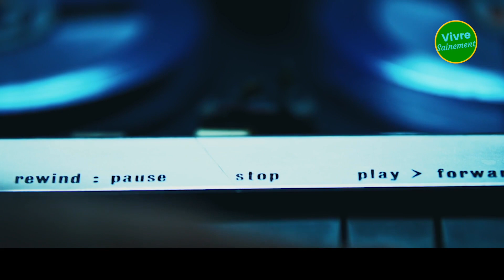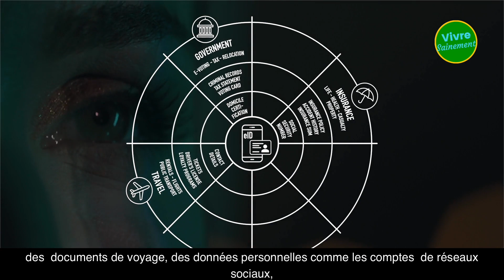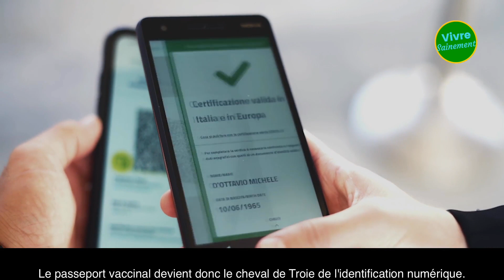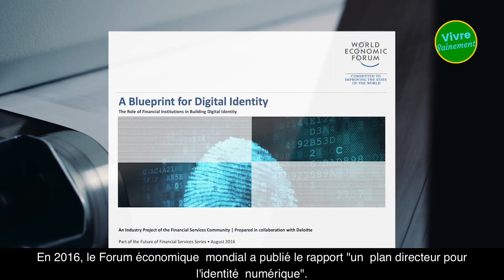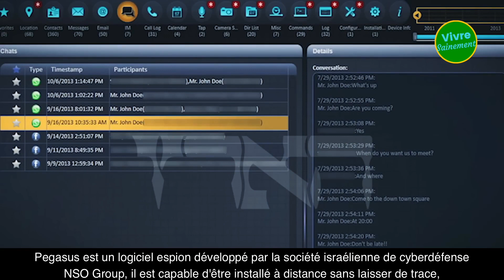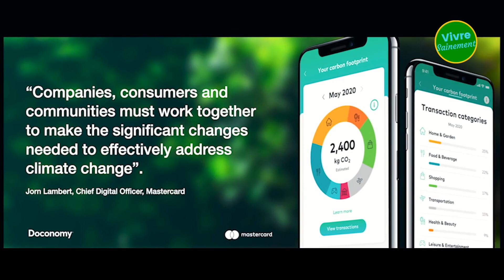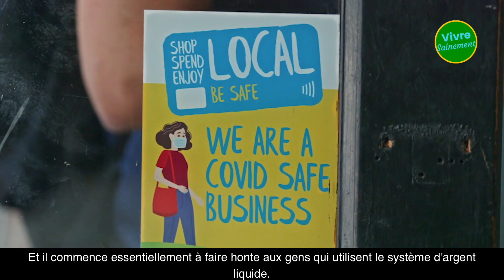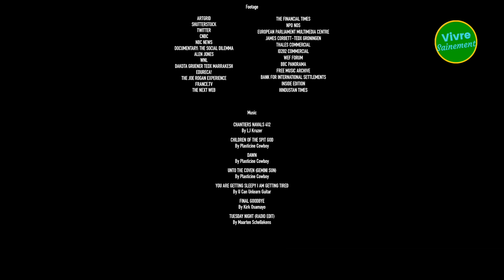l'état de contrôle technologique : une fumisterie piratable donc non fiable, inutile, nuisible